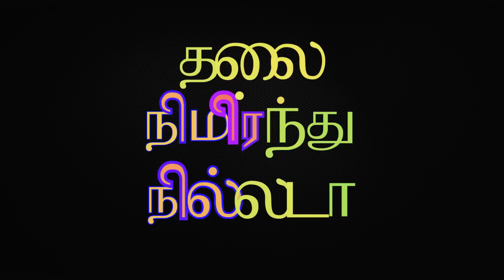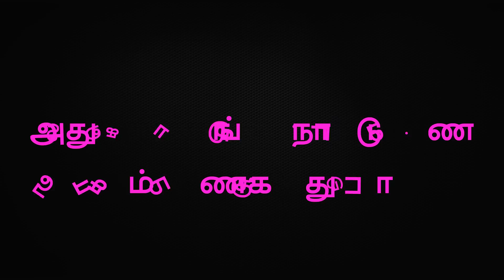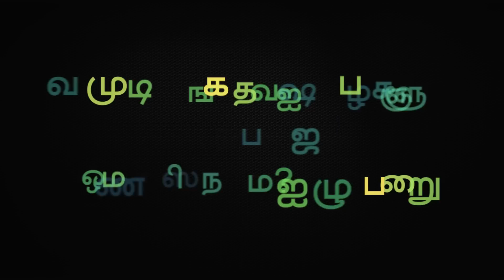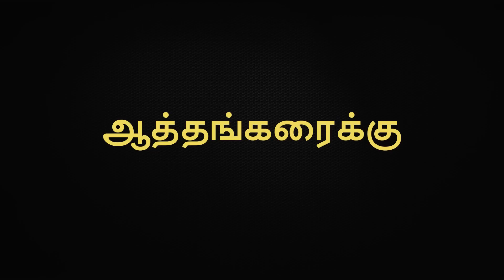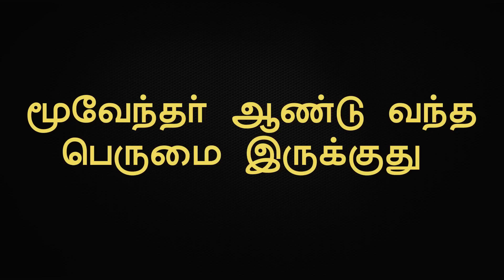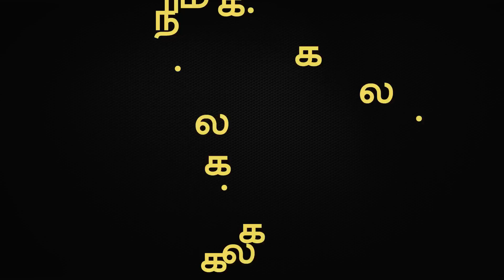Namakkal Anthem | நாமக்கல் பெருமையை சொல்லும் பாடல் | கலக்கல் நாமக்கல் | Niruban | Yogam Media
கண்கவரும் Amazon, Flipkart பொருட்கள் நினைத்து பார்க்க முடியாத Offersகளை தெரிந்து கொள்ள இந்த குரூப் ல் இணைந்து கொள்ளுங்கள் 👇👇👇

Yogam Deal channel is an another step stone of Yogam channel

🏡And this channel will be helpful for buying New Home , Plot or Land presently around Namakkal surrounding.

Note : We are giving business ideas and job opportunities.

For Amazon
For Flipkart